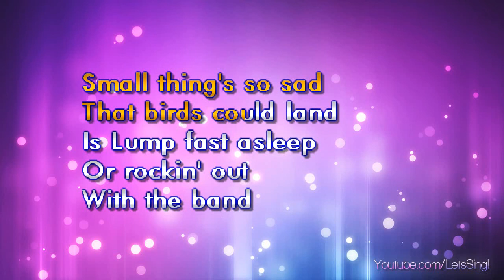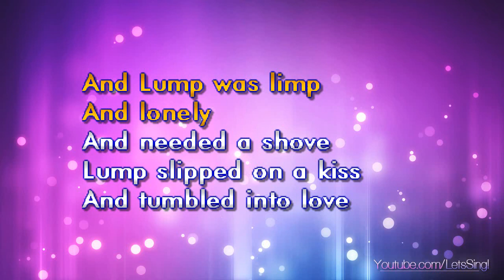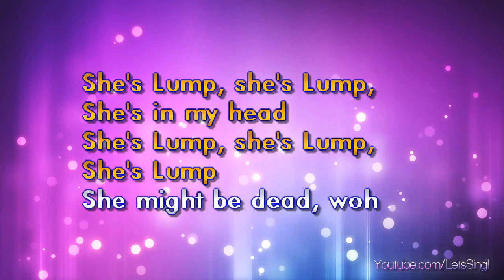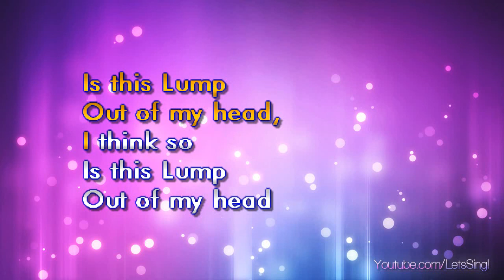Presidents Of USA - Lump (Karaoke & Lyrics)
Presidents Of USA - Lump (Karaoke, Lyrics, Instrumental)